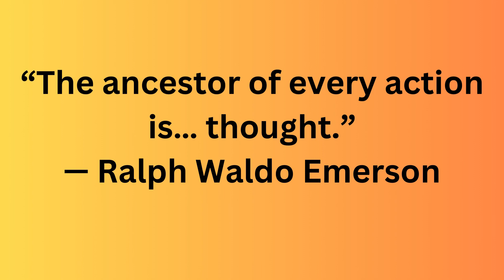Law of attraction for money | affirmation | positive affirmation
manifest bio energy code to watch will surprised